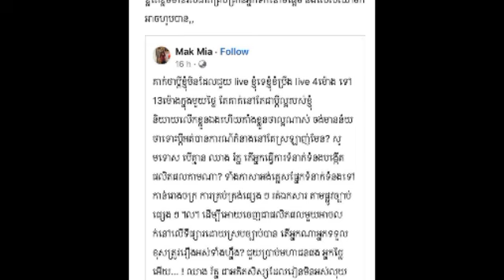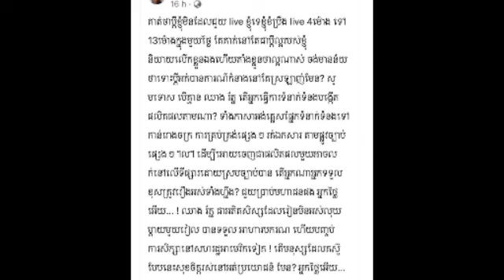លោក មាស រិទ្ធី បានពេញចិត្តស្ដូក ជាមួយនឹងគណនេយ្យហ្វេសប៊ុកមួយដែលរិះគន់ ស្រីអូន ថាជាស្រីកាកី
លោក មាស រិទ្ធី បានពេញចិត្តស្ដូក ជាមួយនឹងគណនេយ្យហ្វេសប៊ុកមួយដែលរិះគន់ ស្រីអូន ថាជាស្រីកាកី Mr. Meas Rithy is satisfied with a Facebook account that criticizes Srey Oun as Srey Khaki.